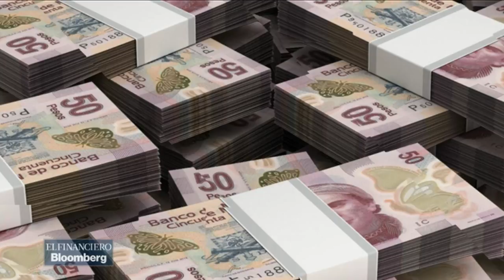Riesgos de que caiga el TLCAN son cada vez más altos: Barclays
Marco Oviedo, jefe de investigación económica para América Latina de Barclays